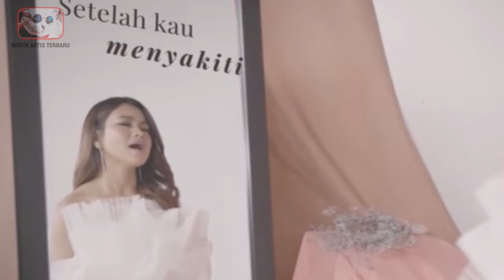SIAPAKAH YG LEBIH KAYA ? PERBEDAAN GAJI RARA LIDA DAN SELFI YAMMA LIDA | BERITA TERKINI INDONESIA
Hai hai hai, selamat datang kembali di berita artis terbaru.
Sama – sama terjun di dunia hiburan khususnya bidang musik dangdut. Memang antara rara dan selfi menjadi artis pendatang baru, namun berkat bakat dan kemampuannya dalam bernyanyi mereka mampu untul bersaing dengan penyanyi senior yang sudah cukup malang melintang di industri hibutan tanah air. bayangkan saja, baru beberapa bulan terjun di musik ternyata gajinya dan penghasilannya yang di dapatkan mengalahkan artis lainnya lho. berikut “Perbandingan yang sangat jauh, gaji rara lida dan selfi lida yang diterima dari industri hiburan.”

terinspirasi dari: Beda Jauh ll Gaji Rara Lida dan Selfi Lida ll Selfi Yamma Lida dan Lady Rara, channel
AFK UTD
HAI SELAMAT DATANG DI CHANNEL BERITA ARTIS TERBARU, KALI INI KAMI AKAN MEMBAHAS TENTANG SEPUTAR BERITA TERKINI DAN GOSIP ARTIS HARI INI DAN TAK KETINGGALAN JUGA TENTANG BERITA TERBARU DAN BERITA ARTIS TERBARU HARI INI DI INDONESIA, NAH OLEH KARENANYA TEMAN AKAN MENDAPATKAN SAJIAN TENTANG
GOSIP HARI INI DAN BERITA HARI INI TERBARU BESERTA BERITA ARTIS DAN ADA KEMUNGKINAN ADA JUGA TENTANG BERITA ARTIS TERBARU SERTA BERITA SEPUTAR BERITA SELEBRITI TERBARU HARI INI DAN ARTIS YANG JARANG ORANG KETAHUI